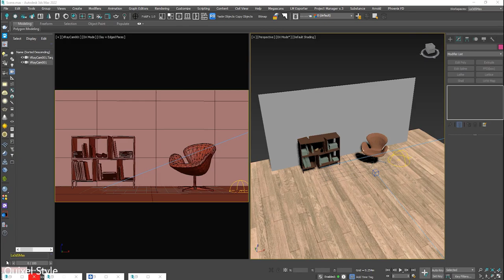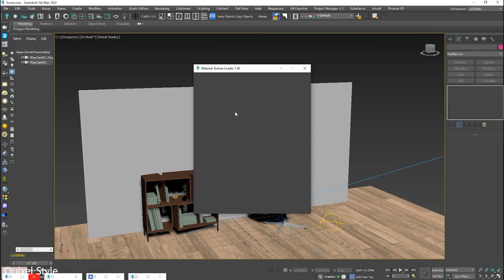Wall material Quixel Mixer